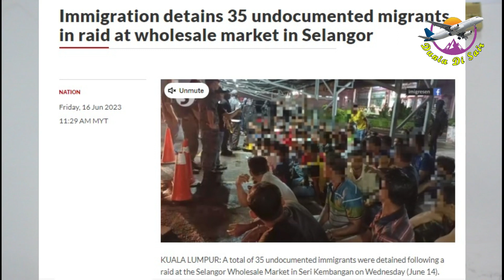मलेशिया में बंधुआ मजदूरी को समाप्त करने के प्रयास चल रहे हैं by Dunia Di Sair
milestone
starting 10 December 2019